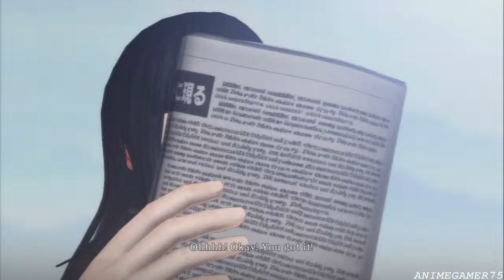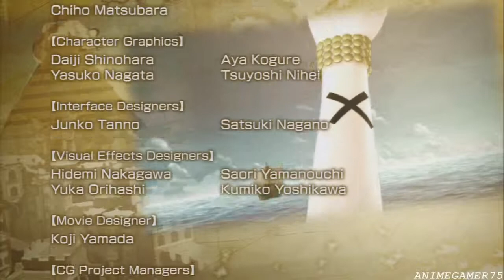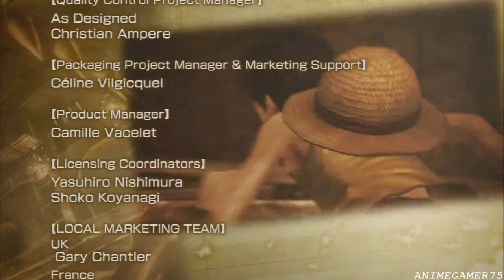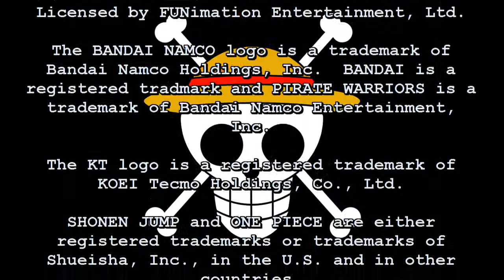AG75 Plays One Piece: Pirate Warriors Finale Part 2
Add/Friend me on PSN: RAP1979

One Piece: Pirate Warriors (TM) (C) 2012 Bandai Namco Entertainment, Inc.  Developed by KOEI Tecmo/Omega Force.